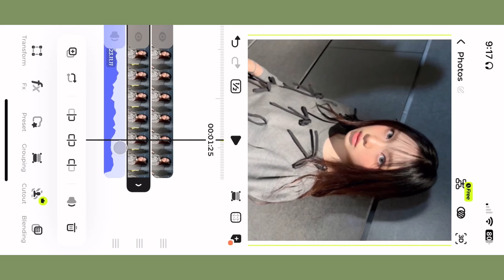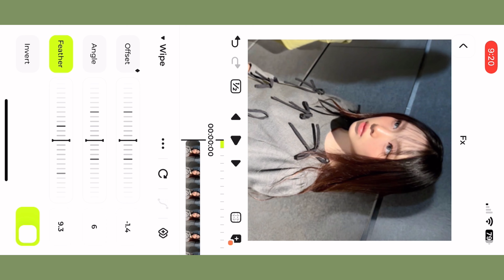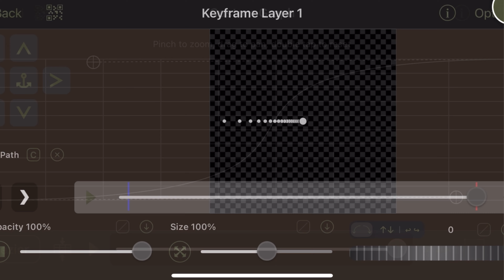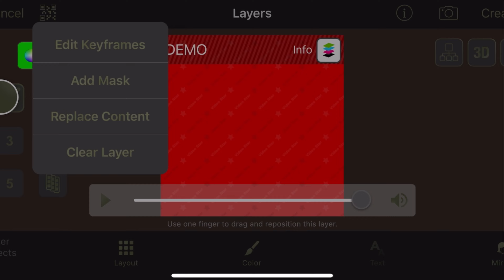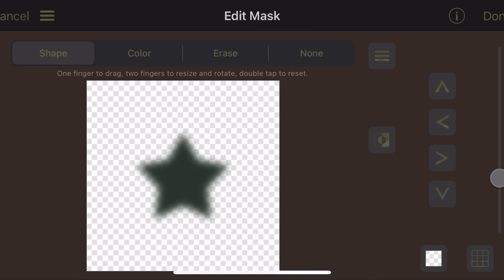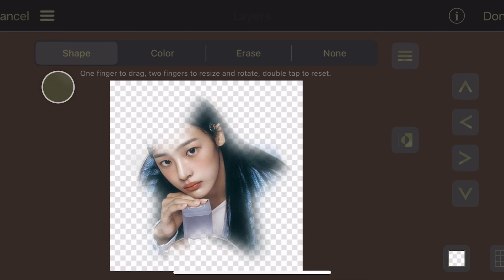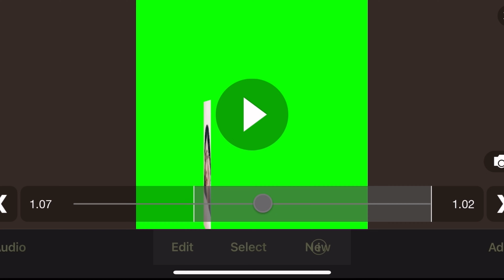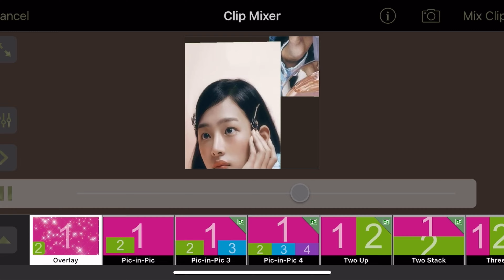advanced transitions tutorial- videostar blurr and ivy app (watch till the end for a giveaway)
Heyyyy so I forgot to say a lot of stuff in the video. You need the blurr and Ivy apps as well as videostar.
I will also not be posting as much because I have exams :)